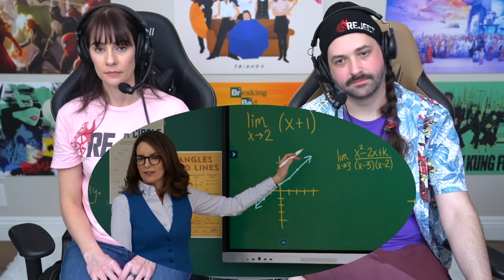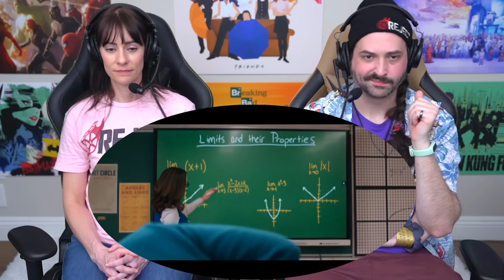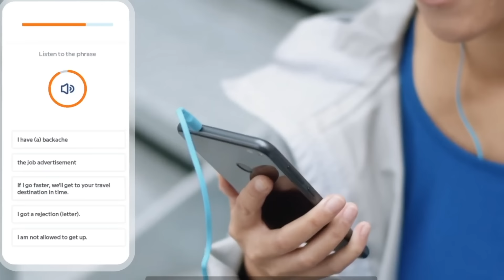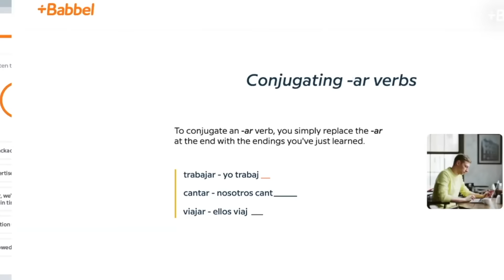MEAN GIRLS (2024) MOVIE REACTION!! FIRST TIME WATCHING!! Reneé Rapp | Musical | Full Movie Review!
IS THE MUSICAL AS FETCH AS THE ORIGINAL??  to save 55%!
After a successful Broadway Musical Adaptation, Mean Girls comes back to the Silver Screen with a new cast & updated sensibility!  Tara Erickson & John Humphrey give their first time Reaction, Commentary, Breakdown, and Spoiler Review for the new take on the 2004 Lindsay Lohan / Rachel McAdams classic - this time starring Angourie Rice (Spider-Man: No Way Home, The Nice Guys) as Cady Heron & Reneé Rapp (The Sex Lives of College Girls, Not My Fault Official Music Video ft. Megan Thee Stallion) as Regina George along with Auli'i Cravalho (Moana, Ralph Breaks the Internet), Jaquel Spivey (A Strange Loop), Avantika (Senior Year, Spin, Rarandoi Veduka Chudham), Bebe Wood (Love, Victor), Christopher Briney (The Summer I Turned Pretty), plus appearances from Jenna Fischer (The Office, Walk Hard: The Dewey Cox Story, Slither), Busy Philipps (Freaks and Geeks, Dawson's Creek, White Chicks), Tina Fey (30 Rock, Saturday Night Live, Date Night), Tim Meadows (The Ladies Man, Popstar: Never Stop Never Stopping, I Think You Should Leave), John Hamm (Mad Men, Fargo, The Town, Top Gun: Maverick), and even a cameo from original Mean Girls star, Lindsay Lohan (Freaky Friday, The Parent Trap, Herbie Fully Loaded)!!
Tara & John react to all the Funniest Scenes & Best Songs / Musical Moments including the Christmas Dance / Christmas Show Drama Scene, Reneé Rapp sings Meet the Plastics, Avantika sings "Sexy", She Joins the Plastics Gang (Apex Predator), Someone Gets Hurt, Stupid with Love, I'd Rather Be Me, World Burn, I See Stars, Where do You Belong, and MORE!!  How does the film adaptation of the Broadway adaptation of the original film adaptation of the book stack up to the 2004 version??
NOTE FOR YOUTUBE: All Footage Featured From "Mean Girls" Is From A Fictional Musical Comedy Film. Any & All References To Violence Or "Mature / Crude Content" Are NOT Real

0:00 Leave a LIKE!
1:09 Mean Girls Reaction
58:29 Babbel!
1:00:17 Mean Girls REVIEW & Post Credits Scene

Co-Editor: NerdChronic, John Humphrey